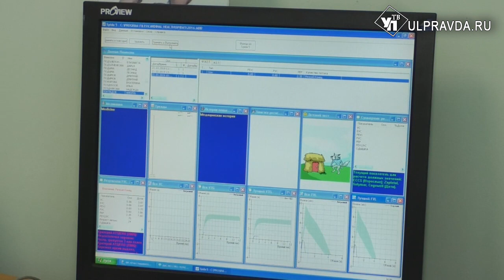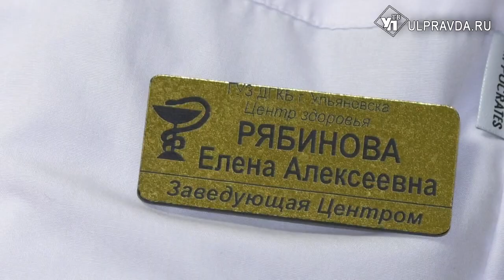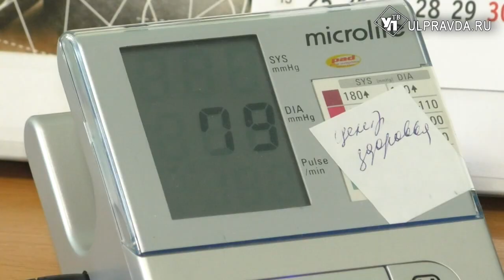Из центра – к здоровью. Ульяновцы стали активнее менять образ жизни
10 лет назад в Ульяновске на базе детской поликлиники №3 открылся центр здоровья. А уже сегодня здесь принимают 100-тысячного посетителя.